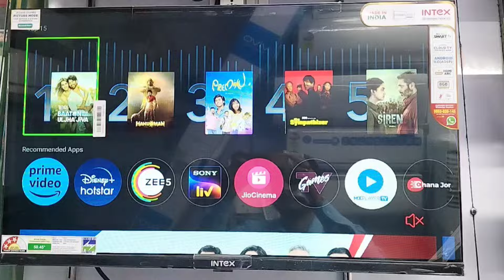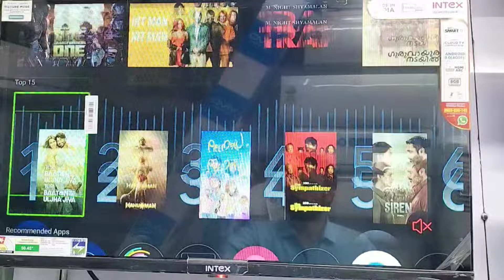! how to Connect Pendrive /Usb to Smart /android tv#android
Smart led tv mai Pendrive Kaise Chalaye ! how to Connect Pendrive /Usb to Smart /android tv#android

topic search
review video
video review viral
trading video review viral
best video review viral
video long video viral
best feature wala video viral
top 10 best viral
video long video review
indian ro maker

tv mai Pendrive use

one puls mi relame all smart tv connected usb
smart led tv me pendrive kaise chalaye,
how to connect pendrive to android tv,
led tv me pendrive kaise connect kare,
 tv me pendrive kaise lagaye,
how to use pendrive in led tv,
pendrive connect with mi tv,
how to play pendrive in samsung smart tv, android tv me pendrive kaise chalaye
one puls led connect pendrive
mi tv connect usb mode
tv me hdmi se mobile kaise connect kare, hdmi cable se mobile ko tv se kaise connect kare,
hdmi cable phone to tv connect, phone ko tv me kaise connect kare hdmi cable, smartphone ko tv me kaise connect kare hdmi cable
onepuls tv mai usb mode kaise use kre
onepuls tv mai usb mode kha hai
onepuls. tv mai pendrive kaise use kre
Samsung TV mein pen drive kaise use Karen
Samsung TV mein USB Mod kahan rahata hai
LG TV mein USB Mod kahan rahata hai
LG Mein USB Mod kaise use Karen
LG Mein pen drive kaise use Karen
Panasonic mai pendrive kaise use kre
Panasonic Mein USB Mod kahan rahata hai
Panasonic TV mein USB Mod kahan per rahata hai kaise use
Sony TV mein USB Mod kahan rahata hai
MI TV mein USB Mod kahan rahata hai kaise use Karen
oneplus TB Mein pen drive aur USB Mod Kaise connect Karen
HDMI kahan per rahata hai
Haier TV mein USB Mod kahan rahata hai
Sansui TV mein USB Mod kahan rahata hai
Sansui TV mein pen drive kaise use Karen
haier TV mein pendrive Mod kaise use Karen
All smart TV USB Mod kaise use Karen
All smart TV mein pen drive kaise use Karen kahan per rahata hai

What is HDMI in Hindi?,
 HDMI technology kya hai,
how to use HTML cable,
HDMI port Kya hota Hai,
HDMI port ka use kya hai,
HDMI cable ka use kya hai,
HDMI explained in Hindi,
HDMI technology kya hoti hai,
what is HDMI port used for?,
HDMI port or cable kya hote Hain?,
 What are uses of HDMI ports?,
How expensive HDMI cables?,
HDMI Kya hota Hai, HDMI kya hai,
HDMI ka matlab kya hai, HDMI क्या होता है?, HDMI port क्या होता है?, HDMI cable क्या होती है?

OnePlus Android TV : How to Enable or Disable USB Debugging Mode,
Android TV : How to Enable or Disable USB Debugging Mode,
Android TV,
Smart TV,
Android TV OS,
How to,
led tv me pendrive kaise connect kare,tv me pendrive kaise lagaye, how to use pendrive in led tv,pendrive connect with mi tv,how to play pendrive in samsung smart tv,android tv me pendrive kaise chalaye
Android TV: How to Enable or Disable USB Debugging Mode Android TV, Android TV OS, How to Android TV, Android TV smart TV operating system,
How to use pendrive in India